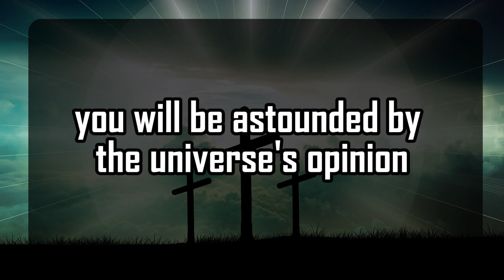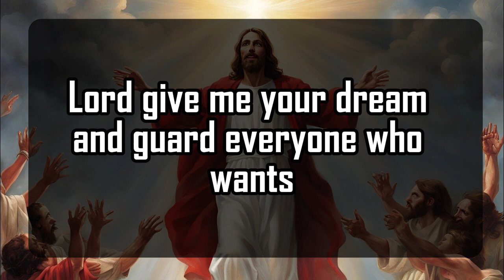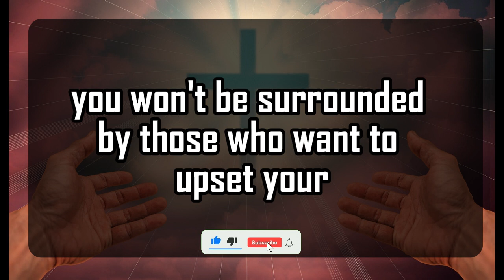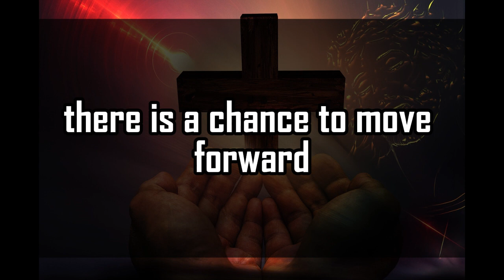God's Urgent Message | Someone has been | God Message For You 1111 🌈